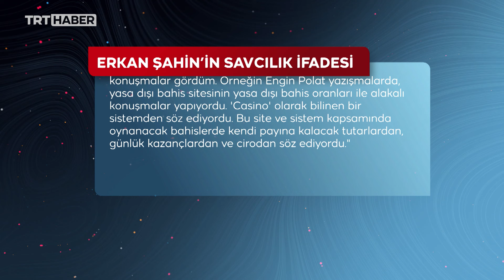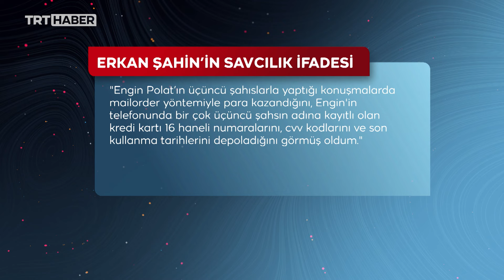"Polat çiftinin telefonuna sızdım"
Elde ettiği bilgileri tanık sıfatıyla savcılığa anlattı. Polat çiftiyle iş yaparken araları açılan Erkan Şahin, çarpıcı iddialarda bulundu. Şahin, yasa dışı bahis ve kara para aklamadan elde edilecek gelirin yazışmalarını gördüğünü söyledi.